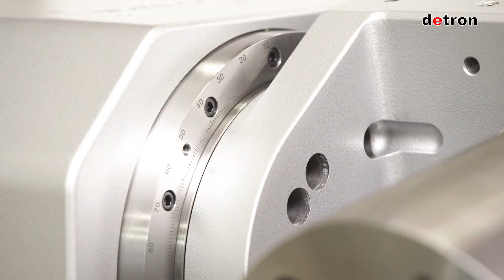detron NC Rotary Table - 5th axis_GTFAE210S-2W-320_trunnion tilting rotary table